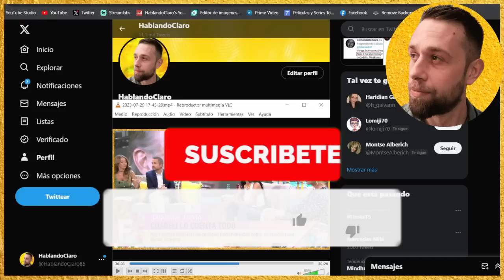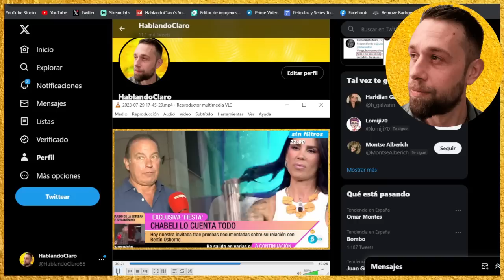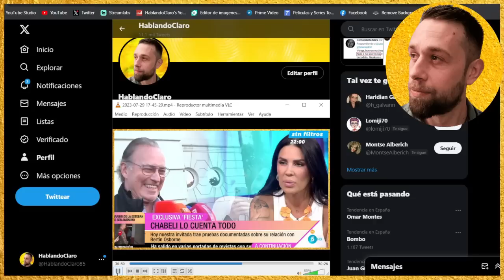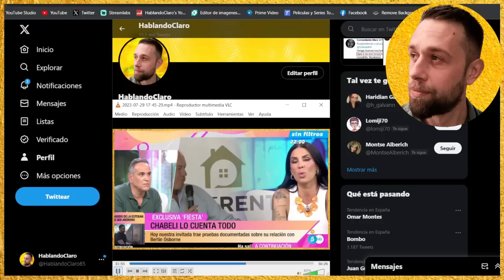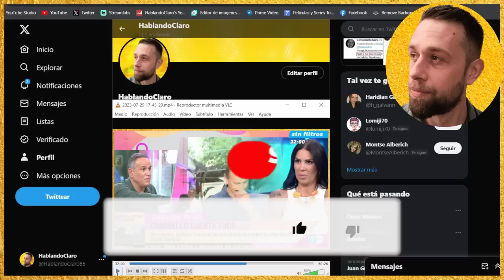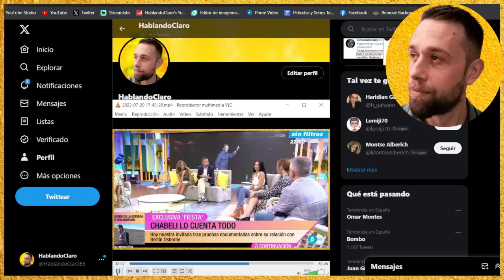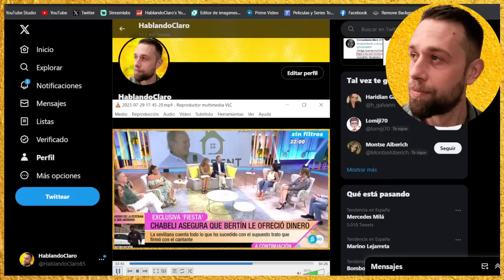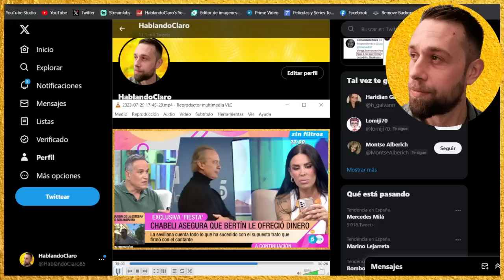💥EXPLOSIVAS IMÁGENES Bertín Osborne QUEDA EN SHOCK con Chabeli Navarro en FIESTA con Aurelio Manzano